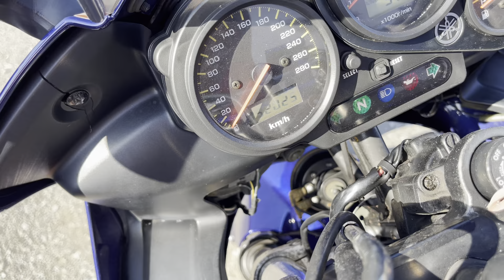Yamaha FZS 1000 ПРОДАН!